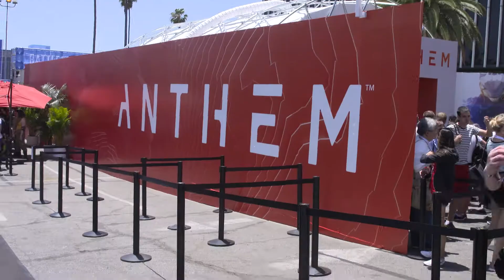E3 2018 - Anthem Fan Reaction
Fans react at the Xbox Fan Fest at E3 2018 telling us what they think will make Anthem stand out from Destiny.

Epic fails. Top tens. Multiplayer mayhem. If it’s created by gamers, it’s made for The Sandbox. Our community of gaming enthusiasts create authentic content for rewards, fame and you, the loyal gaming fan.

Interested in becoming a creator yourself? No problem.